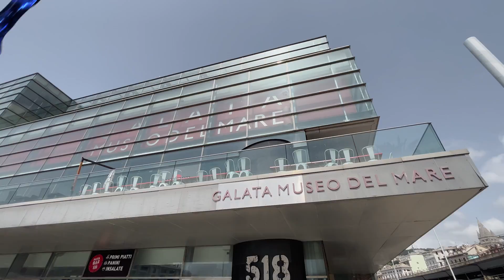[ITA] HOW TO: SPOSTARE UN SOTTOMARINO - The Boat Show